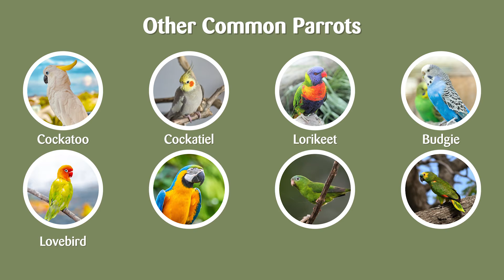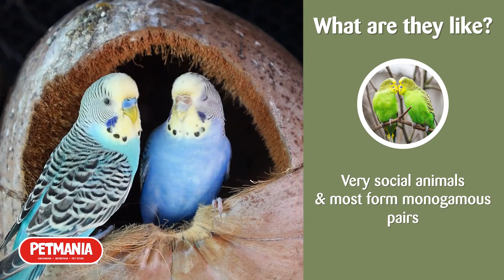What are birds like? - Bird FAQs with Bobby Ortiz MVB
Dr. Bobby Ortiz answers your most frequently asked questions on birds. Specifically: what are they like, what are the different types of birds and what is their average lifespan.